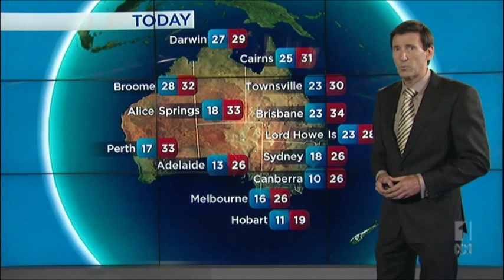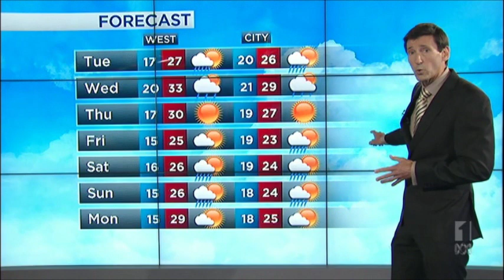ABC News NSW - Montage [New Set] (17/2/2014)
New set launches with Juanita Phillips.